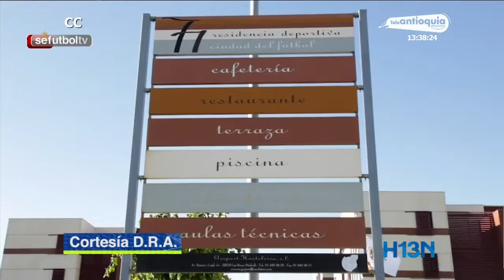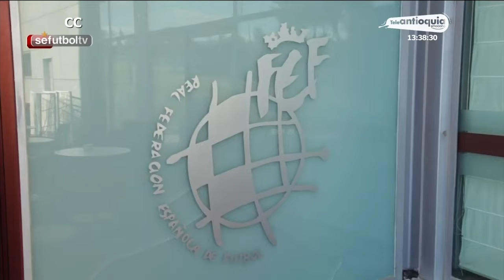LA FIFA apoyará al mundo del fútbol con sus reservas financieras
La FIFA anunció su ayuda a los equipos de fútbol en el mundo. La idea es tomar partido con sus reservas financieras para inyectarle a la industria del fútbol mundial.